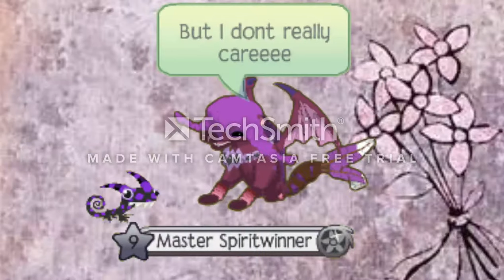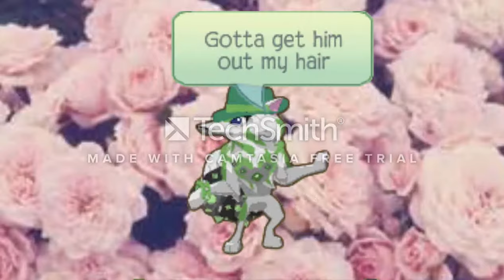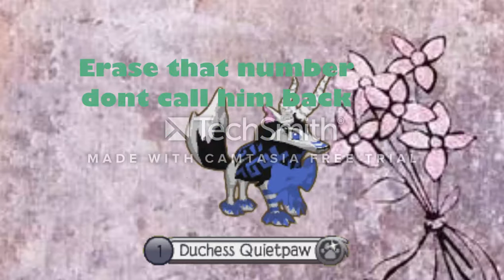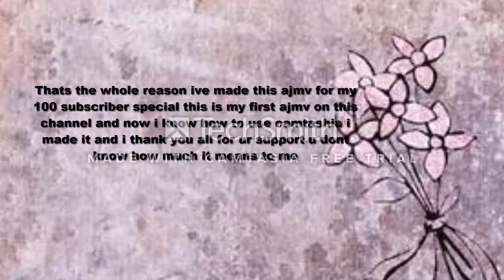Hair ajmv(watch till end)